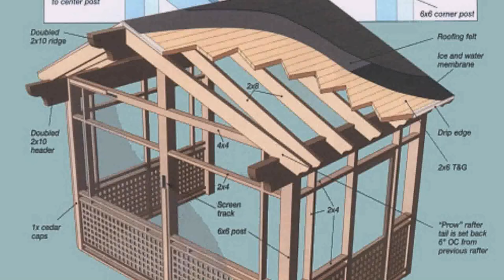How To Build A Deck Over A Cement Patio - DaddyGif.com (see description)